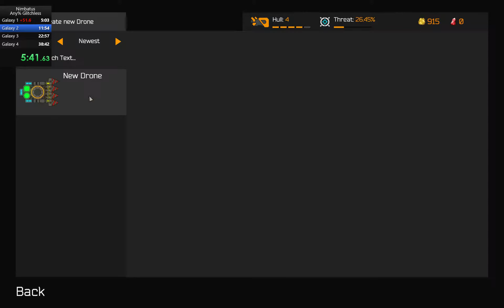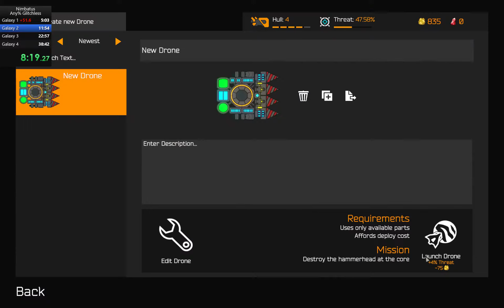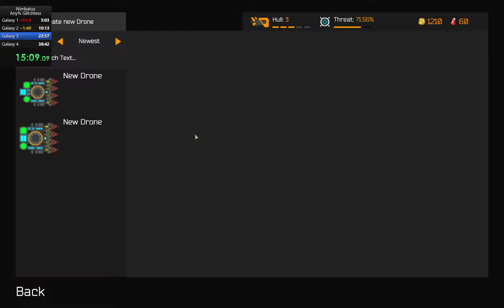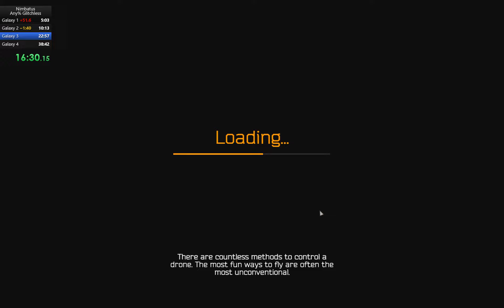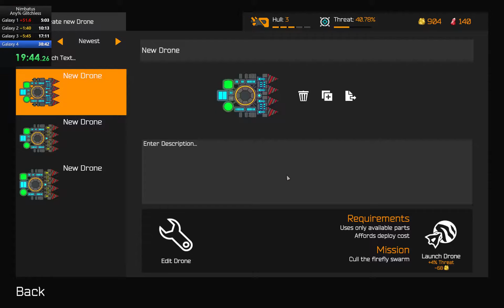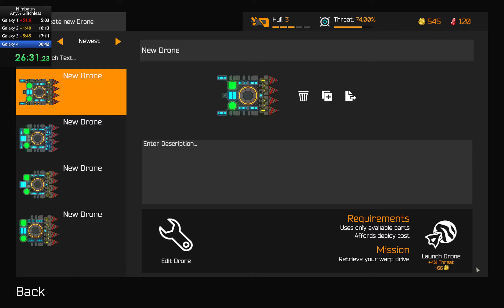Nimbatus World Record (No Programmer) 30:06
Completed on Easy difficulty